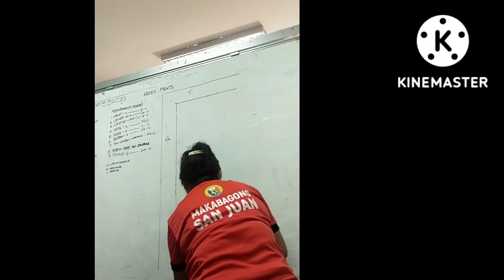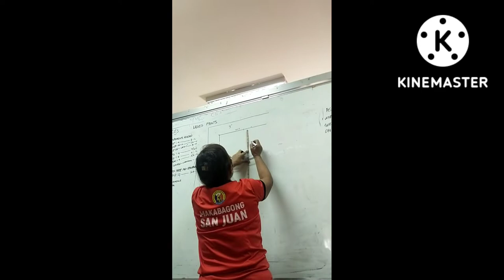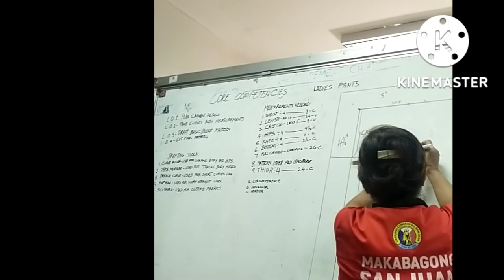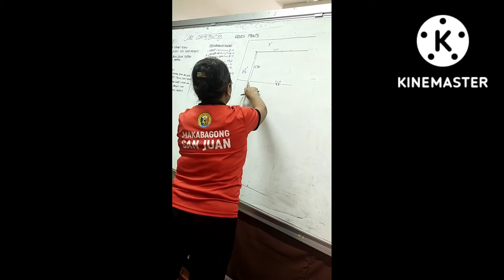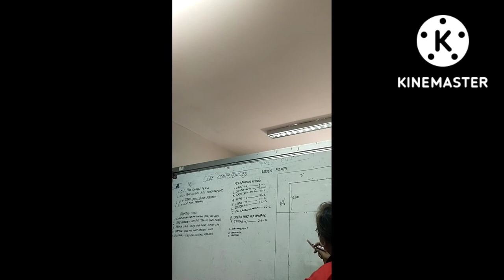DRAFTING PATTERN OF LADIES PANTS 2